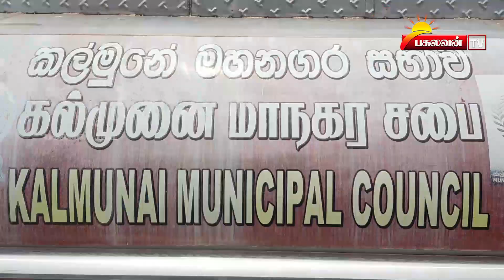பகலவன் தொலைக்காட்சியின் இரவு நேர செய்தியறிக்கை 17-05-2020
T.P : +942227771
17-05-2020